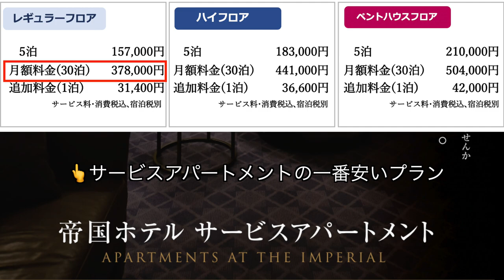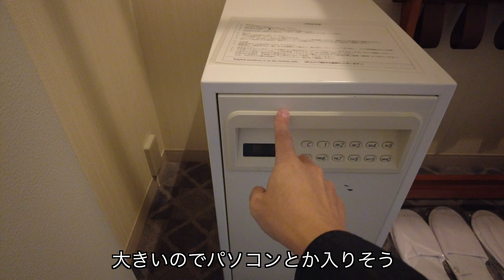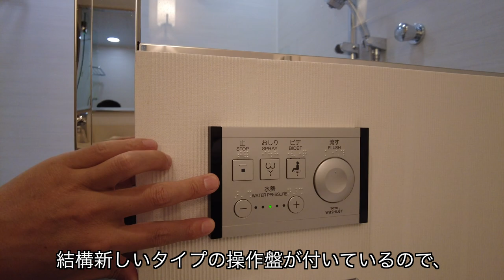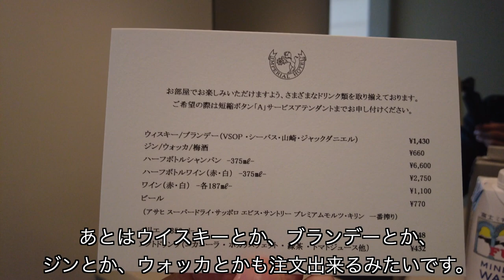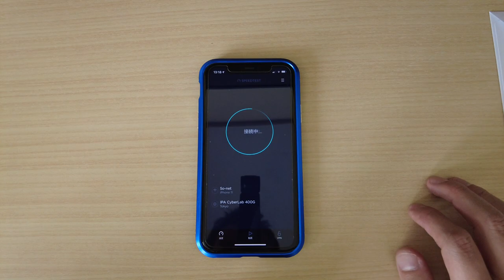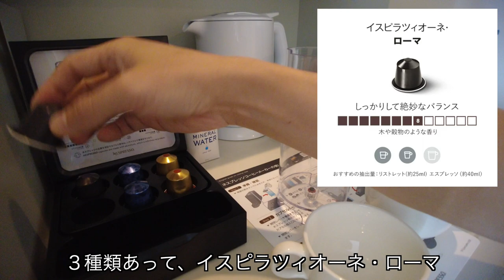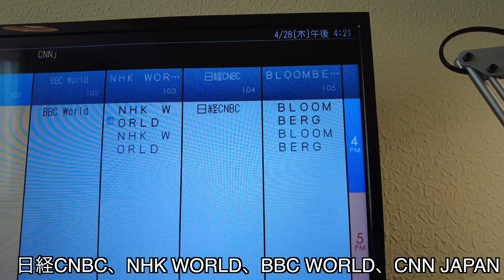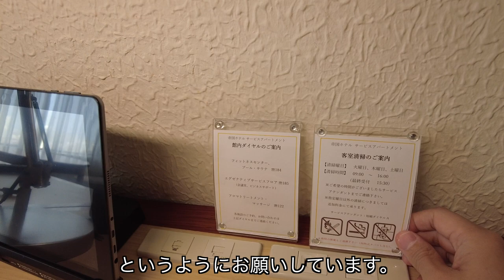帝国ホテル サービスアパートメント30泊 / 30 nights at Imperial Hotel Serviced Apartments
帝国ホテルのサービスアパートメントをに詳しくご紹介 /  A detailed introduction to Imperial Hotel serviced apartments.
第一弾動画はお部屋編 /  The first video is the room version.

今回ホテル滞在中にホテルから受けたサービス
・ルームサービス61回
・フィットネスジム30回
・プール30回
・お風呂とサウナ31回
・お部屋のお掃除12回
・無料朝食パン30回
・ランデブーラウンジ25回
ホテルのサービスを存分に受けた僕が、帝国ホテルに関して説明します。

帝国ホテルってどんなホテル？
サービスアパートメントのお部屋はどんな感じ？
窓から見える景色はどんな感じ？
付属の無料のサービスは？
サブスクのルームサービスはお得？
長期滞在者目線で詳しくご紹介いたします。

0:00 最初から再生
0:43 外観、ロビー
3:51 ルームツアー
22:04 部屋のコーヒー飲んでみた
24:09 ホテルの寝巻きとガウン
24:46 部屋からの夜景と寒い朝の状況
26:19 清掃後（28日目）のコメントと追加情報
33:40 最後に・・

帝国ホテル サービスアパートメントプラン

BGM音源
カナリアスキップ
DOVA-SYNDONE